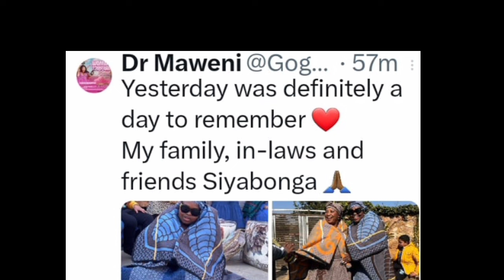Sabelo finally paid R150 000.00 for Gogo Maweni lobola